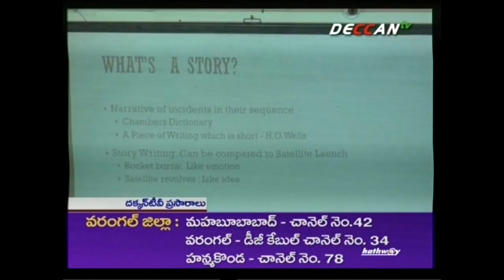Young writers on this website | Deccan TV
well-known author, a senior journalist Satish Chander, IPS Sunil Kumar, a social media was set up.

Watch DECCAN TV special program One to One, Let  us  think, Raithu, Lead  the Life,
DECCAN TV IOS App ►

The channel programs like One to One, Let  us  think, Raithu, Lead  the Life, Turning Point, Mana charitra, Yaatra, Sahithyam, Jobs & Career, Creative Junction , Parampara and etc.